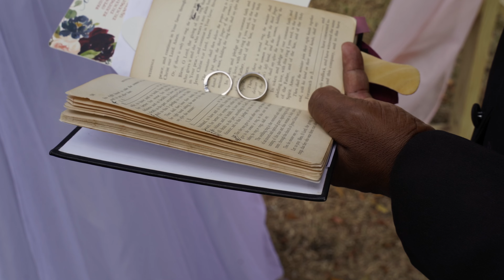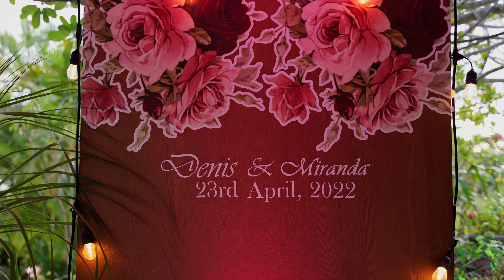Denis & Miranda's Wedding Trailer